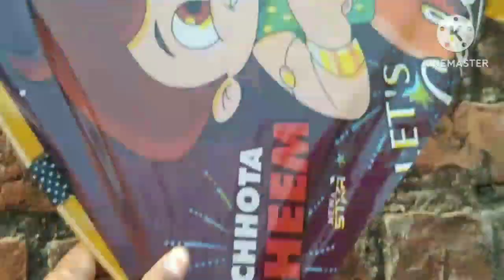गांव की 🌹रीति रिवाजों से 🌺मनाई हमने खिचड़ी 🌷त्यौहार/village festival daily routine 🙏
makar Sankranti
gaon mein kaise manate hain khichdi
khichdi ka tyohar
Happy makar Sankranti
SK blocks Kanchan